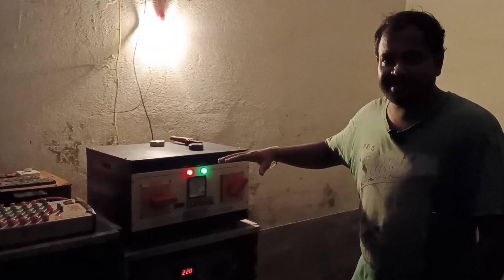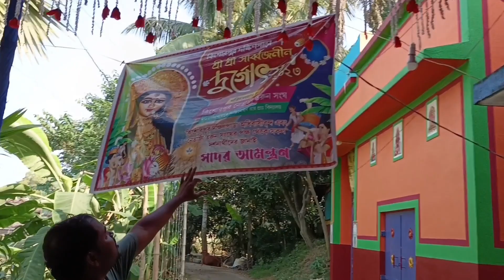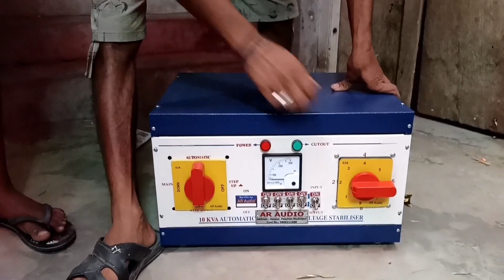পঞ্চমীর দিন কি কি সেটাপ রেডি করলাম 🙏🙏Tms Sound